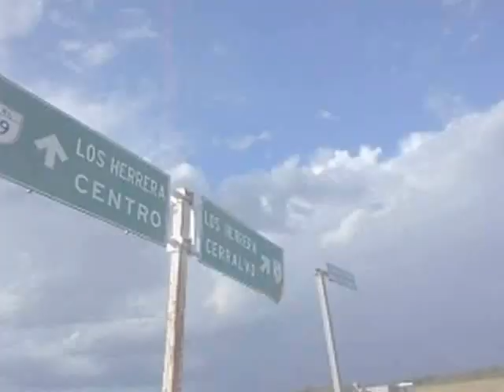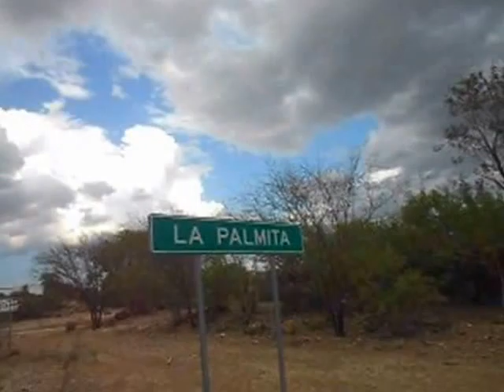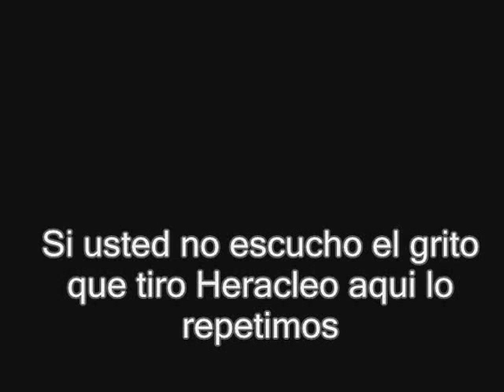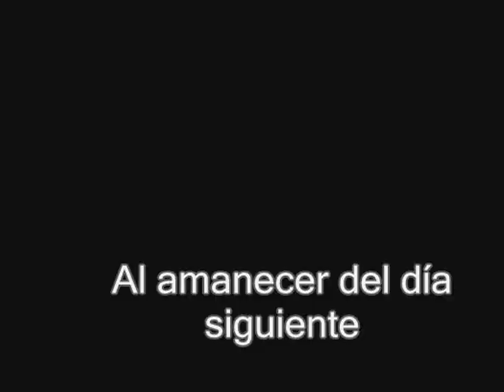Pesca video completo Herreras N.L.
Un dia del Padre nos fuimos de pesca con los masters. Mi hijo ahora no me acompaño ya que se porto mal.